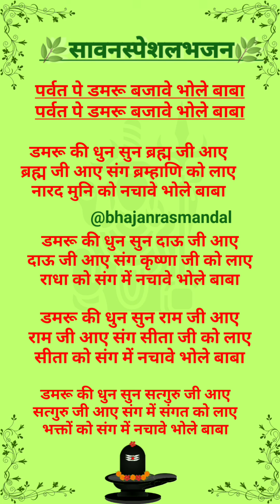सावन स्पेशल 🌿 भोलेनाथ का बहुत ही सुंदर भजन सुनिए 🙏🏻❤ WITH LYRICS ❤️